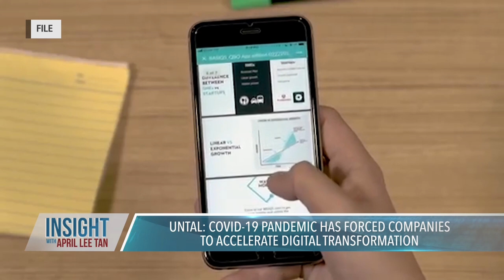Insight with April Lee Tan: IBPAP 'cautiously optimistic' in reaching 5.5% growth in 2021 | ANC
Insight: April Lee Tan sits down with IT & Business Process Association of the Philippines President & CEO Rey Untal for his insight on the IT-BPM industry more than a year on since the pandemic hit. Untal is 'cautiously optimistic' the industry can reach 5.5% growth this year.